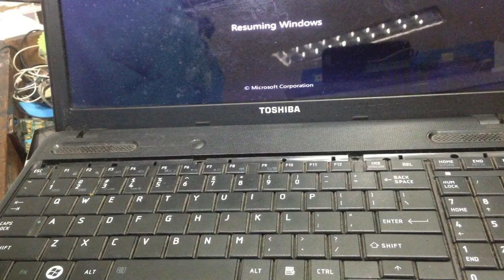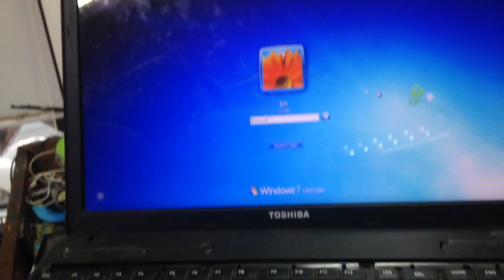ជួសជុលឡេបថបចូលទឹក Fix laptop water get inside #02